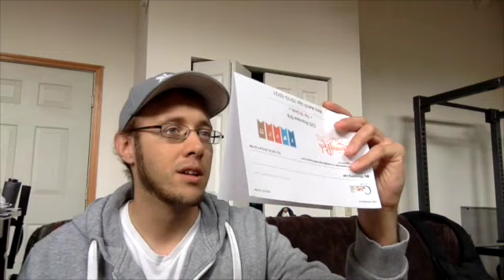Weis/Giant 10/24/15 Coupon Haul - Rockstar Gas Moneymaker Deal + More!